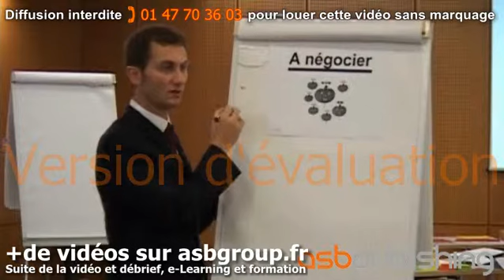FR29 15 Atelier Dernier survivants BD euh + image 01